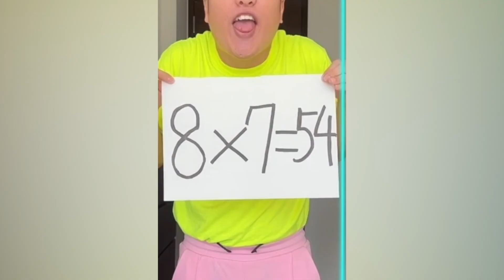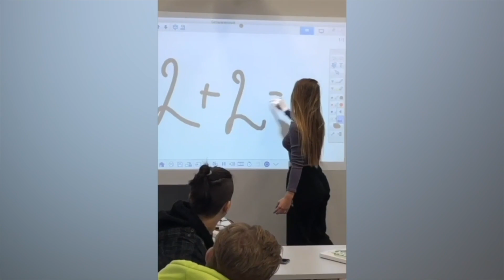CRAZIEST Sagawa1gou Funny TikTok Compilation | Try Not To Laugh Watching Cactus Dance Challenge